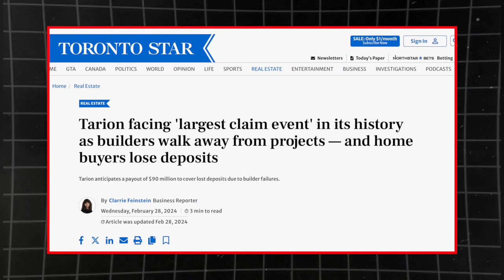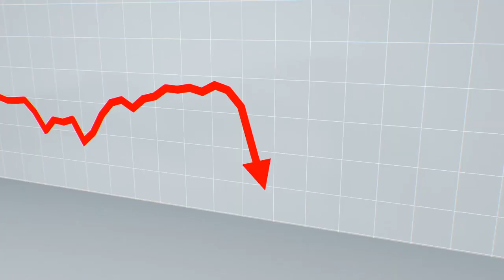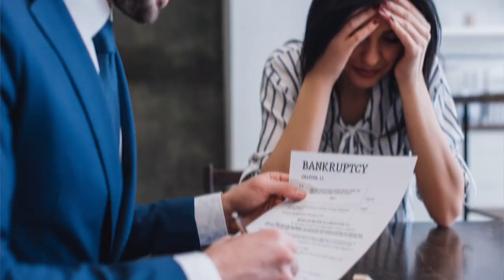Unlock The Secrets Of Real Estate Finance: Critical Differences Between Receivership And Bankruptcy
In this video, we delve deep into the complex world of real estate finance, discussing the critical differences between receivership and bankruptcy. With recent events causing upheaval in the real estate market, it's essential to know where you stand as a buyer or investor. Join Preeti Rao, a seasoned real estate and mortgage broker with nearly two decades of experience, as she demystifies these legal terms and their implications for builders and consumers alike. Learn how receivership can offer a glimmer of hope for investors, why bankruptcy might spell disaster, and crucial tips to protect your hard-earned money in uncertain times. Don't miss out on this insightful discussion that could save you from financial turmoil!

I hope you find this video helpful and love it.

Chapters:
00:00: Introduction
00:52: The Current Dilemma: Overspending and Interest Rate Rises
01:01: Understanding Receivership vs. Bankruptcy
02:03: Receivership Explained: Protecting Troubled Companies
03:44: Bankruptcy: Shielding Debtors or Lenders?
04:40: Consumer Perspective: Getting Your Funds Back
06:20: Conclusion